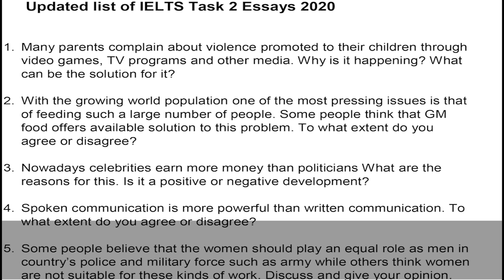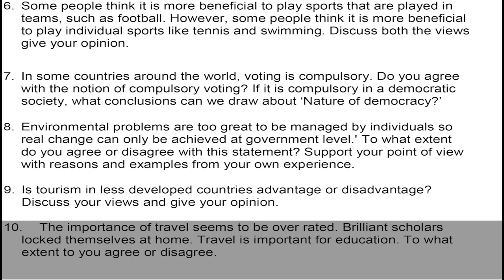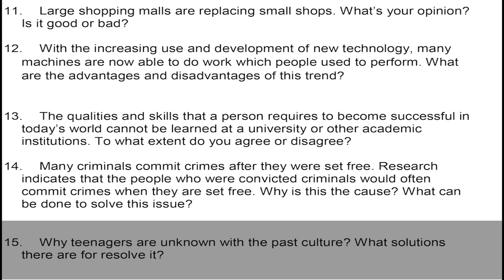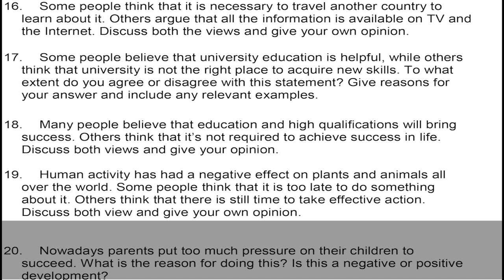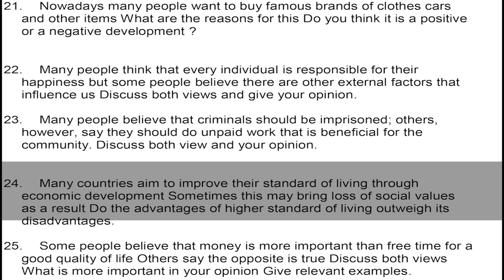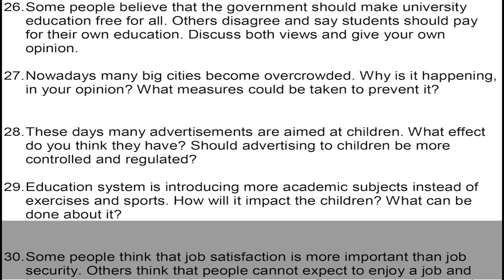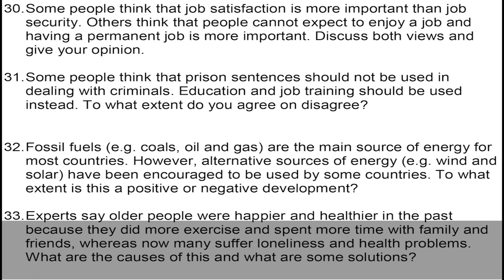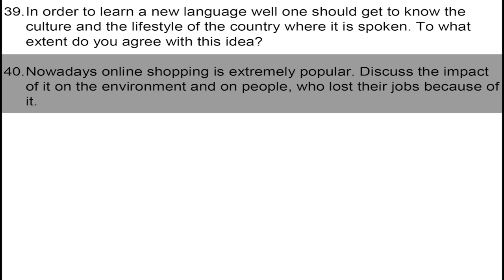Expected IELTS Task 2 Essays in 2020 | English Mentor